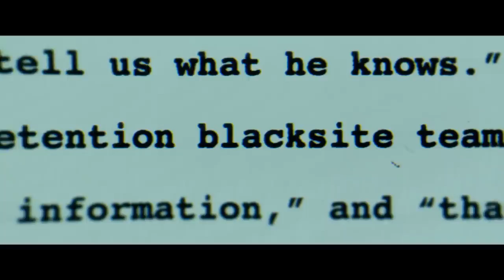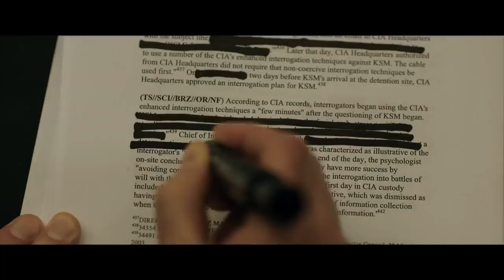The Report Teaser Trailer